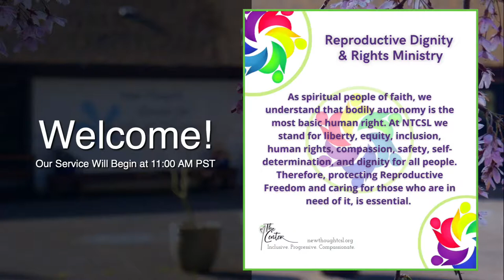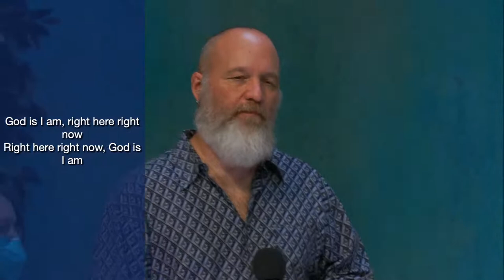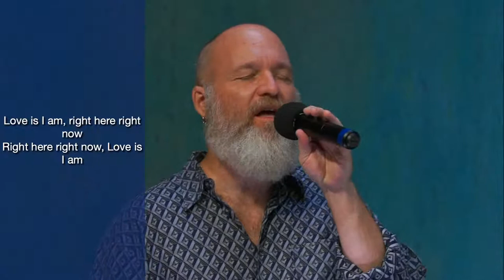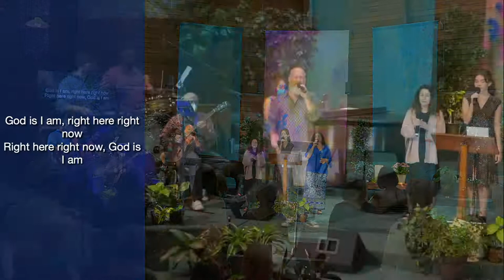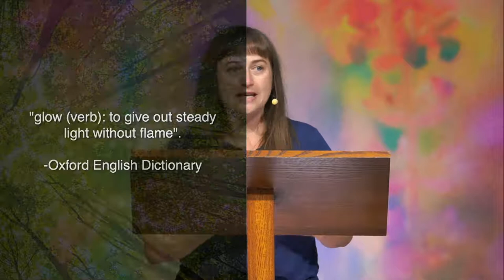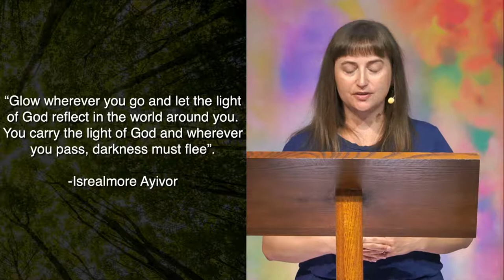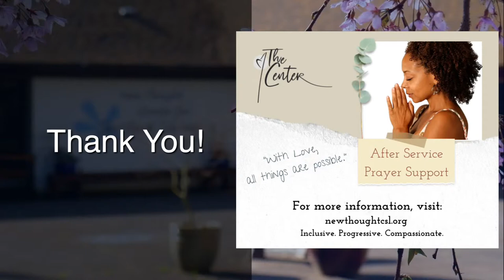Glow in the Dark with Sarah Forbes, RScP - Sundays at the Center